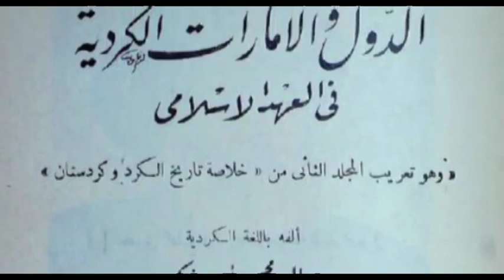Dewleta Dostkî çavkaniyeke bihêz li ser dîroka gelê Kurd bû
Mîreh û dewletên Kurdî di dîroka rojhilata navîn de, herdem dihatin ava û ragihandin, lê sedema herî girîng ji roxandina wan re, ew bû xayintiya dost û hevalan bû.